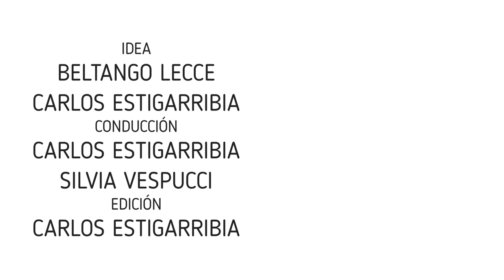VALS CARLOSESTIGARRIBIA TANGOARGENTINO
Sottotitoli in ITA, Subt in EN y MUCHOS IDIOMAS MAS!!!
Hola a todos, soy Carlos Estigarribia!!😀
Hoy con Silvia Vespucci les hablamos del vals. Este es el primer video dedicado a este ritmo y trabajaremos con distintas cadencias para poder bailarlo.
quédense hasta el final del video por que también les dejo un paso típico de vals para practicar.

Estas son clases hechas de corazón para ustedes, si quieren realizar una donación voluntaria, les dejo aqui el

Índice de los contenidos
00:04  Bienvenidos
00:17 El tema de hoy...cadencias para bailar vals
00:42 1° cadencia
02:19 2° cadencia
03:50 3° cadencia
04:51 paso típico para bailar vals
07:49 como realizar este movimiento en una milonga
09:00 saludo final

Esperamos que este video les agrade!! un abrazo a todos
Carlos Estigarribia